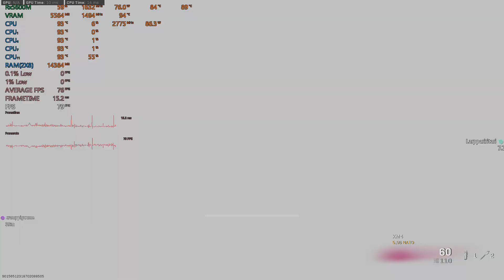COD WARZONE ONLINE play Pt15 | AMD 22.10.2 | Custom setting | Dell G5 15 SE | Ryzen 5 4600h Rx 5600M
This is software recorded. BIOS 1.11.0 is used.
AMD Driver 22.10.2 WHQL DRIVER is Used.
C​a​l​l​ ​o​f​ ​D​u​t​y​®​ ​ ​M​o​d​e​r​n​ ​W​a​r​f​a​r​e​®​​​​​​​​​​​​​​​​​​​​​​​​​​​​​​​​​​​​​​​​​ ONLINE Gameplay Part 15 on Custom MAX settings on WINDOWS 11 on Dell G5 15 SE with AMD Ryzen5 4600H & Rx 5600M on Bios 1.11.0 with Temperature & FPS.

The Laptop Spec is as follows

GPU - AMD Rx 5600M
Ram - 16GB
Bios Ver 1.11.0
The AMD Radeon Driver Version is Adrenalin 22.10.2 WHQL Driver.
AMD Smartshift is Enabled.
Windows 11 -  22H2 is Used.
Note: The game is installed on Internal m.2 SSD.

Call of Duty: Warzone is a free-to-play battle royale video game released on March 10, 2020, for PlayStation 4, Xbox One, Microsoft Windows, PlayStation 5 and Xbox Series X/S. The game is a part of 2019's Call of Duty: Modern Warfare and is connected to 2020's Call of Duty: Black Ops: Cold War and 2021's Call of Duty: Vanguard (but does not require purchase of either titles) and was introduced during Season 2 of Modern Warfare content. Warzone is developed by Infinity Ward and Raven Software (the latter later credited as the sole developer following the integration of Cold War's content) and published by Activision. Warzone allows online multiplayer combat among 150 players, although some limited-time game modes support 200 players.

5600m gaming laptop laptops dell g5 amd ryzen 5 gaming laptops ryzen5 4600h gaming laptops 5600m gaming test call of duty warzone Playstation 5 Playstation 4 Xbox dell g5 15 se temperature control graphic settings call of duty warzone windows 11 on dell g5 15se 5505 cod warzone windows 11 windows11 dell g5 15se 5505 windows 11 game benchmark